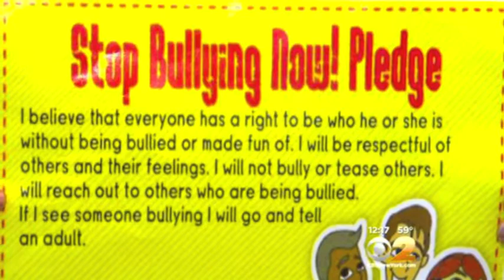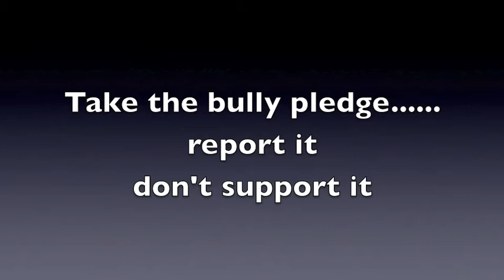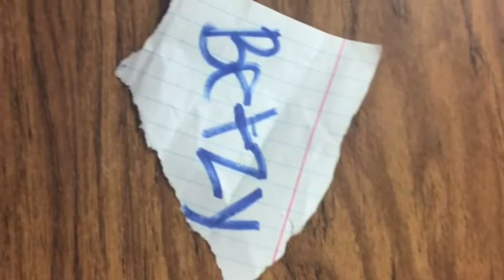DSL Engineer Report April 20th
The Earth Day episode. and will those crazy anchors ever get back from science camp?